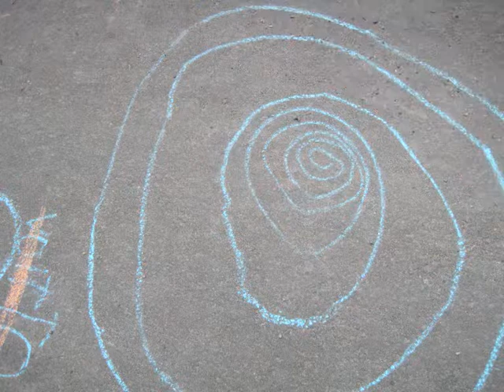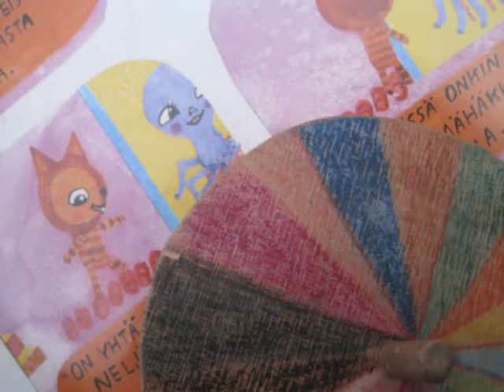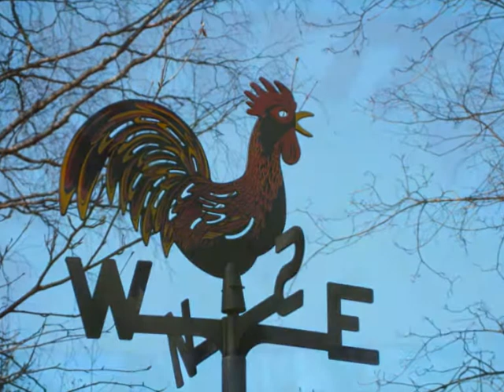Robert Miles ~ Children (Orchestral version)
Album Trancelations by Lowland (2008)
Prod. Petri Alanko
Images by welamanda; Childrens' paintings & some art works by CORNEILLE ( Cornelis van Beverloo
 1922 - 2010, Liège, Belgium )